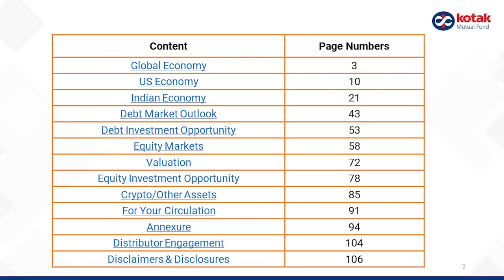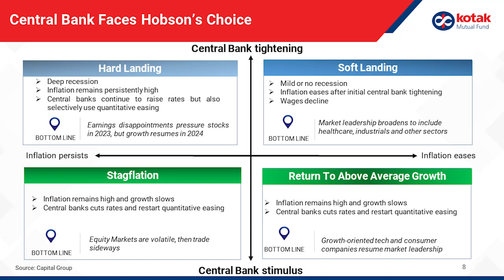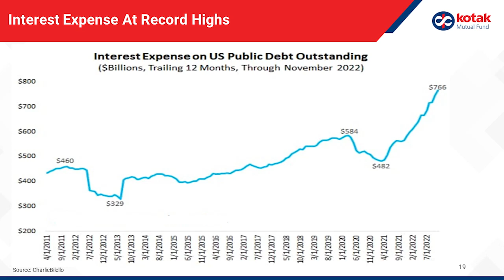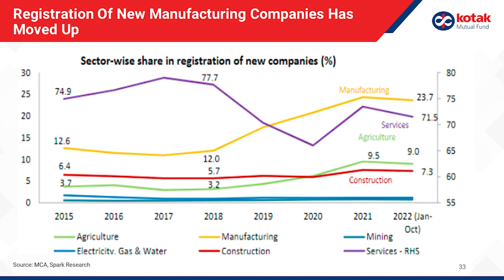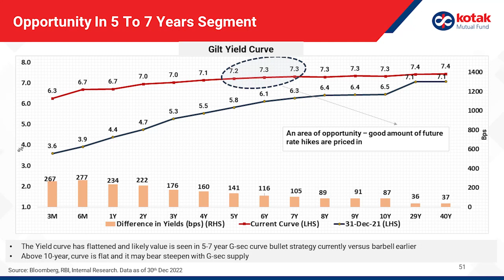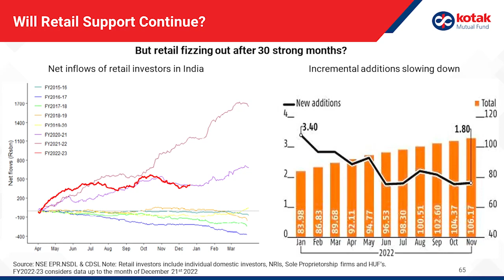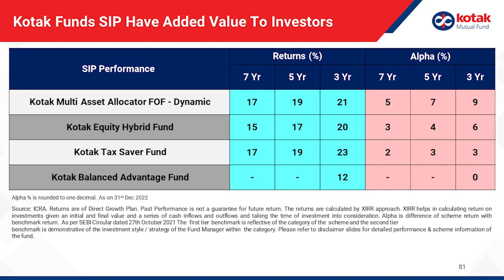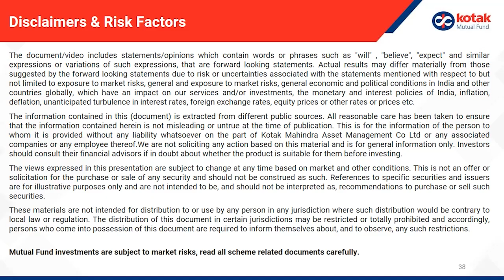Monthly Market Outlook - January 2023 with Mr. Nilesh Shah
Even as we step into a new year, headlines around the world continue to remain glum. India though, has managed to stand out in 2022 – becoming the 5th largest economy in the world, the launch of the e-rupee, and transactions through UPI reaching a record high.

While 2022 has been dominated by rising inflation and rate hikes, investors can consider investments in the five to seven years segment in the debt space.

Equity markets, meanwhile, closed the calendar year with gains for the seventh time in a row in 2022, ending 4% higher for the year. What are the current valuations and what should investors do?

Know all this and more in our monthly outlook!